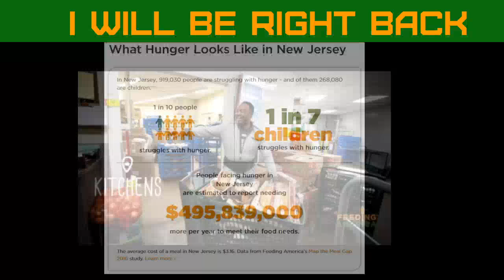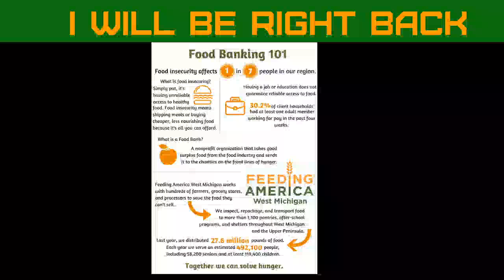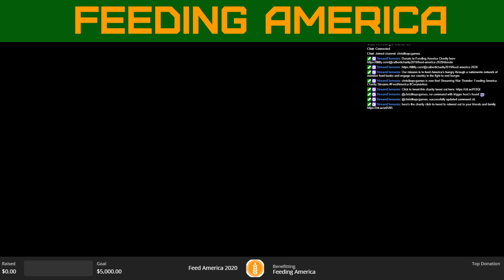Feeding America Charity Streams